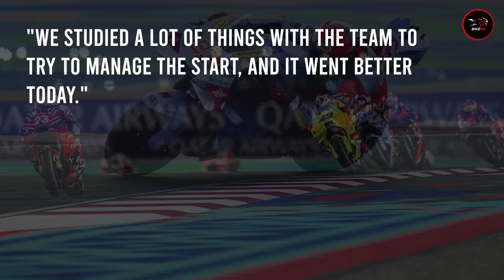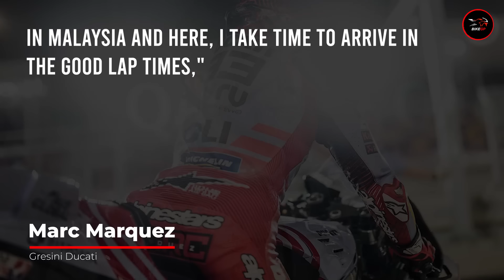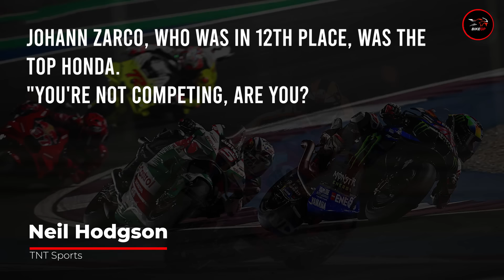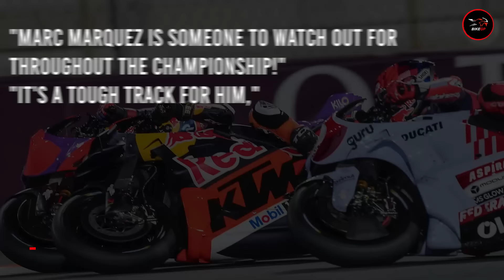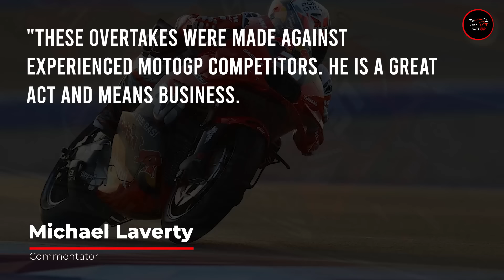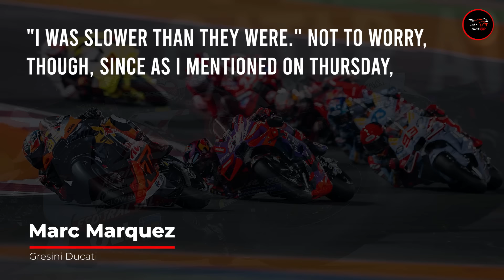Why Marc Marquez RESTRAINS HIMSELF In MotoGP Qatar 2024?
Securing fifth place in the sprint and fourth place at the end of the long race indicate a smiling Marquez who is determined to compete at the top. It is a Marquez with his feet firmly planted, strategizing his next move without hastily taking any chances, but it is also a Marquez aware that he still has some time to hone his skills on a GP23 that he knows he hasn't yet pushed to its limits.

Portimao is going to be the true baptism of fire; it's a neutral track with more realistic values and no testing history, unlike Qatar. In the meantime, the Spaniard took some risks in the final race, battling to finish only one place off the podium and pursuing Marten's Ducati, the runner-up in the world championship.